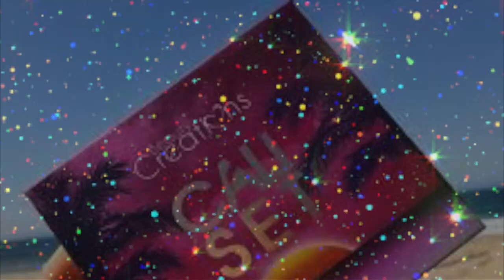MYSTICAL MAKEUP TUTORIAL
PRODUCTS USED
*NYX PRIMER SPRAY
*NYX TOTAL CONTROL DROP FOUNDATION
*NYC CONCEALER JAR
*BEAUTY CREATIONS CALI SET
*NYX ROLL ON GLITTER
*TARTE CONCEALER
*NYX BRONZER AND BLUSHER COMBO
*ULTA MINERAL LIPGLOSS
*BEAUTY CREATIONS ANGEL GLOW